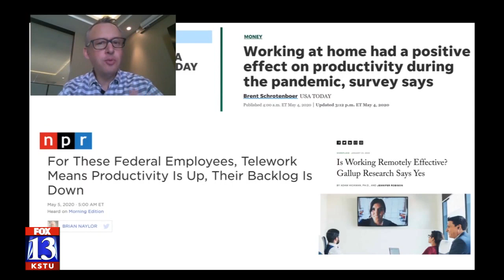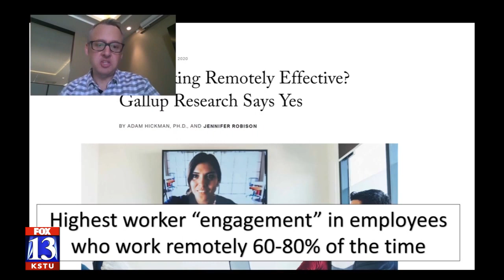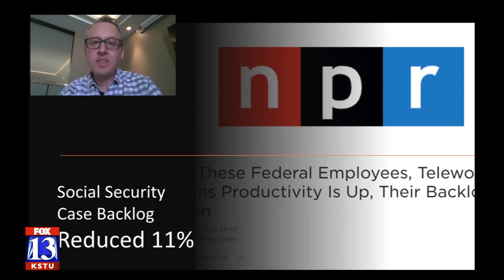Like working from home? You aren't alone.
Are you working from home and liking it? Here are two studies that say you are not alone: